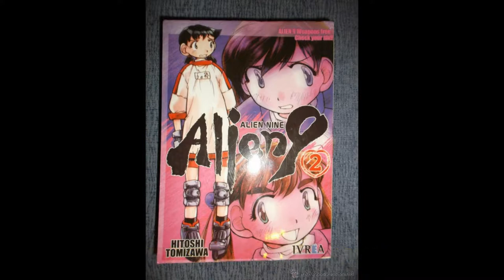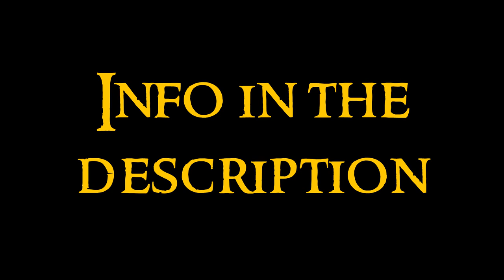Modern Art - 27 Movements: Postmodernism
Twenty-seventh video about the Modern Art serie. Any doubt?

Movements. In XX century there appeared many different movements. Avant-garde. The ones that will appear in this section are fauvism, expressionism, cubism, futurism, abstraction and neoplasticism, constructivism, dadaism, surrealism, informalism and neofiguration, pop art, neorrealism, minimalism, hyperrealism and postmodernism.

Postmodernism. It happened between 1975-today. In fact many artists are still alive. There are various movements, and there is discussion if we are certainly in a postmodern period. Personally, I think we are.

Transavantgarde: italian movement that theorizes the coming back to colors after the domination of conceptual art.
Sandro Chia
Enzo Cucchi
Francesco Clemente
Nicola De Maria
Mimmo Paladino

Neoexpressionism: german movement inspired in expressionism.
Georg Baselitz
Jörg Immendorff
Fred Friedrich

Free Figuration: or Figuration Libre, french movement. Figurative painting, spontaneous and primitive. Influences from comic, mass media, publicity, and cinematography.
Jean-Michel Alberola

Neomannerism: also known as Anachronistic, they are a group of roman painters inspired in models of the past, from italian renaissance to baroque.
Carlos Romano Silveira
Antonio Gadea
Guillermo Pérez Villalta
Chema Cobo

Simulationism: it is like neoexpressionism but in United States. Decontextualisation of the image, reduced to the abstract.
David Salle

Bad Painting: it takes elements of the street, as graffiti and posters, inspired in marginal ideologies, and voluntarily dirty.
Jean-Michel Basquiat
Eric Fischl

Neo Pop: it goes further than Pop Art by using new materials and combining images of different art periods, also asuming the iconography of comic and cartoons.
Keith Haring
Jeff Koons
Romero Britto

Superflat: influenced by manga and anime, japanese style and otaku subculture.
Takashi Murakami
Hitoshi Tomizawa
Yoshitomo Nara
Yoshihiro Tatsumi
Frédéric Boilet
Jiro Taniguchi